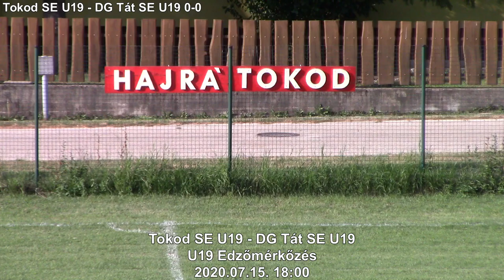Edzőmérkőzés - Tokod SE U19 - DG Tát SE U19 10-2 (3-1)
Tokod SE U19 - DG Tát SE U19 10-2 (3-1)
Edzőmérkőzés
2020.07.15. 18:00